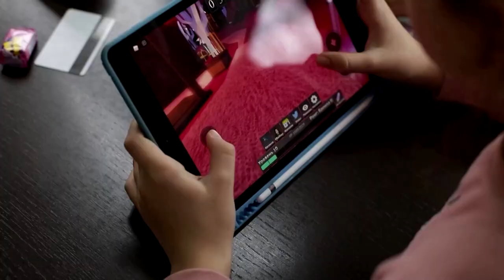A mother's journey across invaded Ukraine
Three days after Russia invaded Ukraine, Iryna Kyrychenko and her two daughters reached the Romanian capital Bucharest, leaving Kyrychenko’s husband behind, who at 38 is of conscription age.